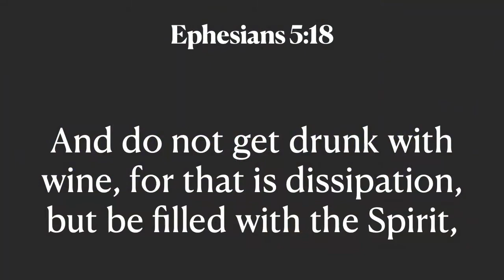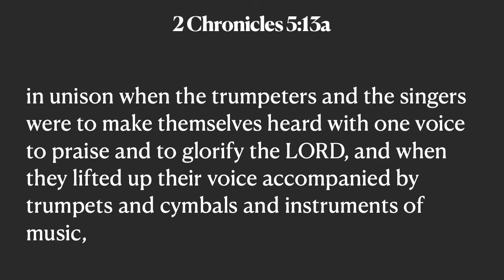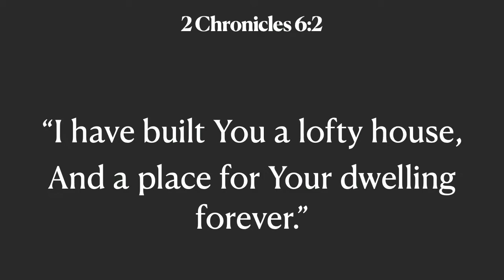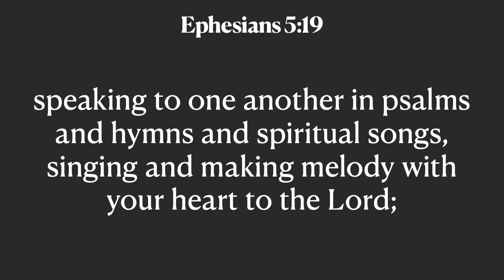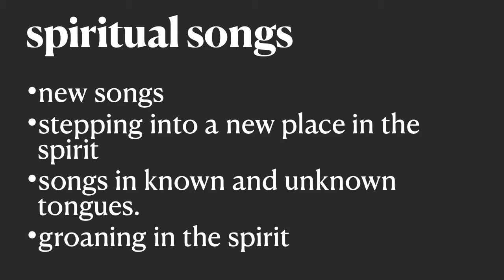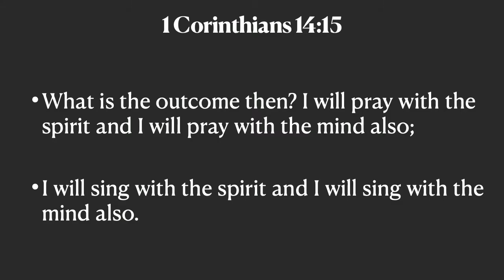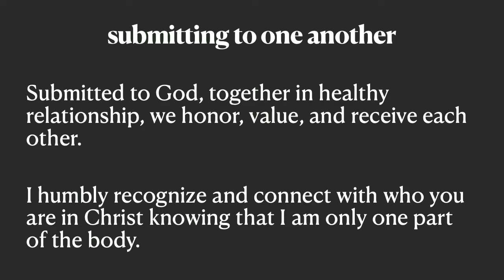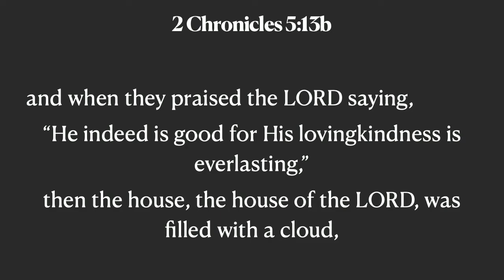Steve Fish /// Holy Spirit Intoxication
You were created to live intoxicated with Holy Spirit. In this Pentecost message, five gateways of Holy Spirit intoxication and filling are explored. These gateways are not only results of Holy Spirit intoxication, but are also gateways to help us stay in a place of intoxication. Join us for a time of practical equipping and powerful Holy Spirit encounter.
Convergence is a company of people who value and pursue the presence of God and seek to live lives of transformational love that impact the world around us!